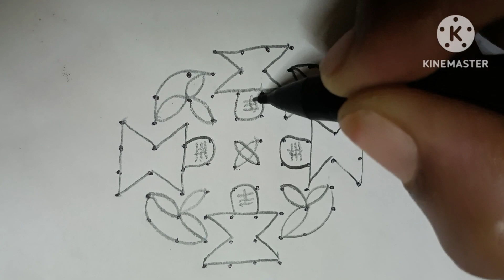easy rangoli design for Shiva ratri// dots rangoli